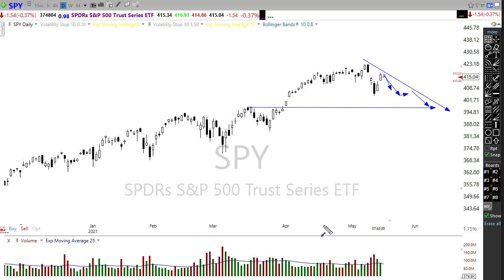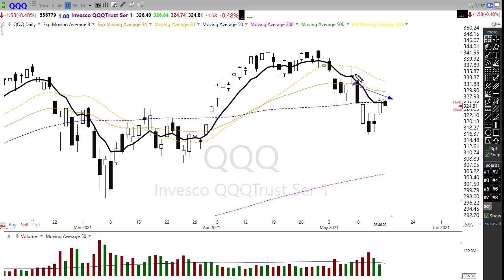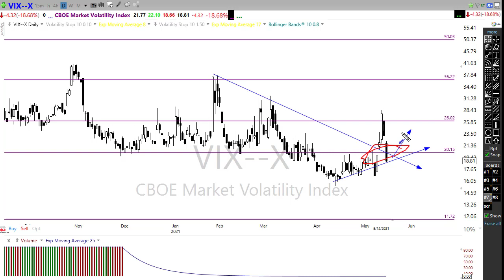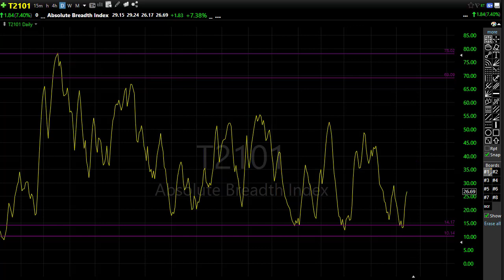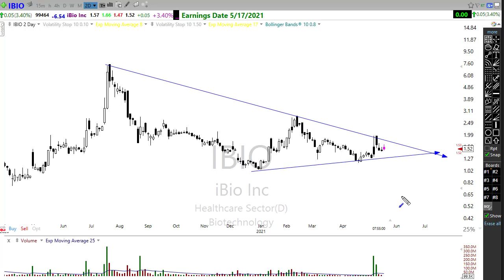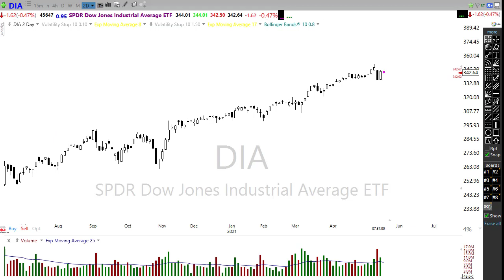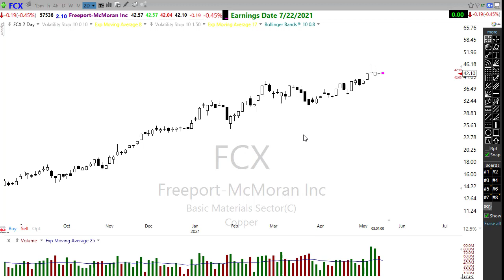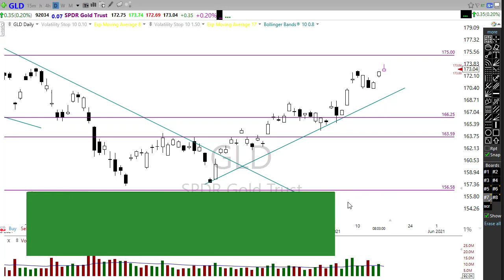Morning Market Prep | Stock & Options Trading | 5-17-21